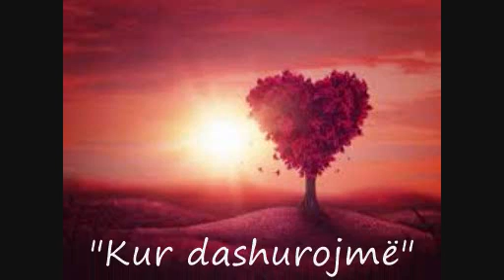Poezi - "Kur dashurojmë" - Pjavër Kroni